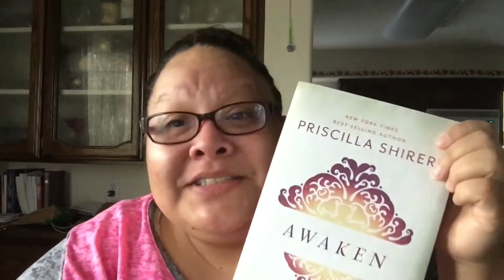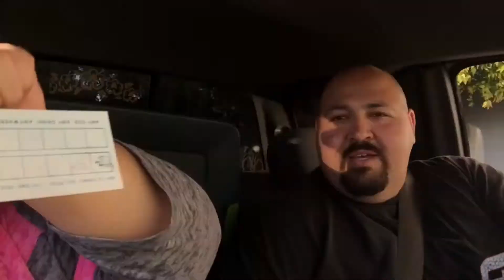Wednesday’s | daily | vlog